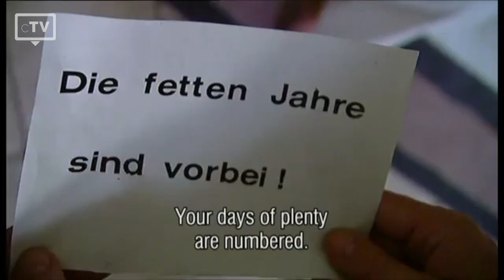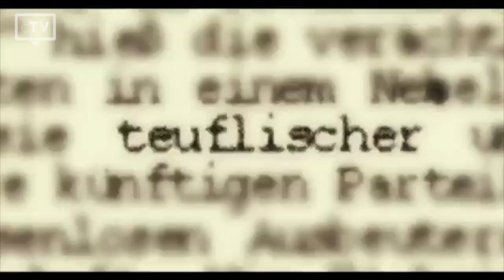TOP 5: Julia Jentsch Filme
Wir haben die Top 5 der besten Julia Jentsch Filme ausgewählt, die du dir unbedingt anschauen musst. Die deutsche Schauspielerin hat sich seit Mitte der 1990er vor allem als Darstellerin komplexer Frauenfiguren einen hervorragenden Ruf aufbauen können.

Filme, die in dieser Liste verwendet werden:
5. Effi Briest:
4. 24 Wochen:
3. Ich habe den englischen König bedient:
2. Die fetten Jahre sind vorbei:
1. Sophie Scholl - Die letzten Tage: